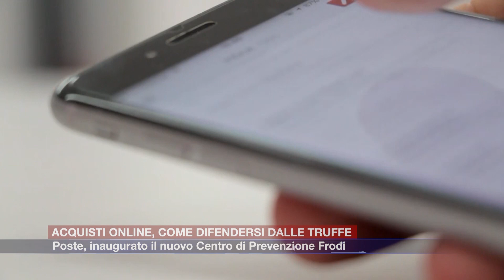Etg - Acquisti e sicurezza online. Come difendersi dalle truffe